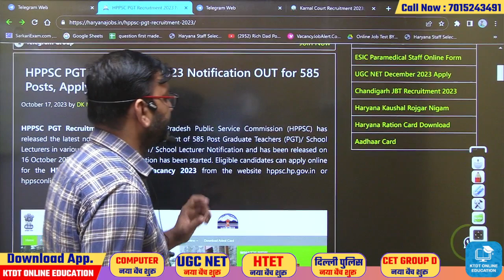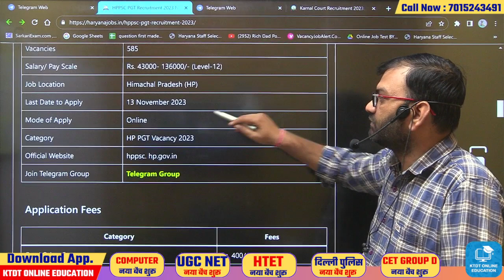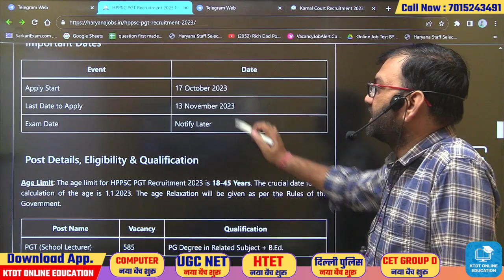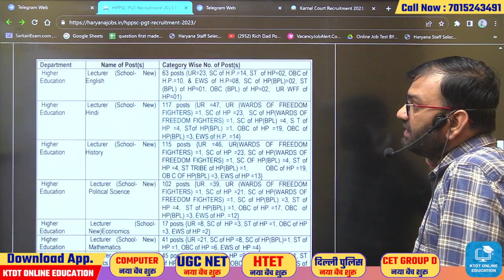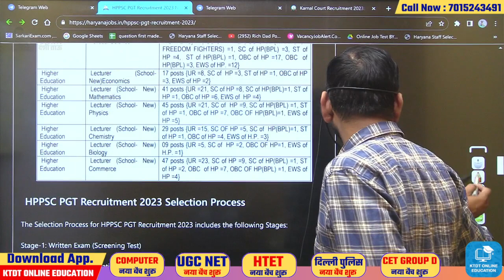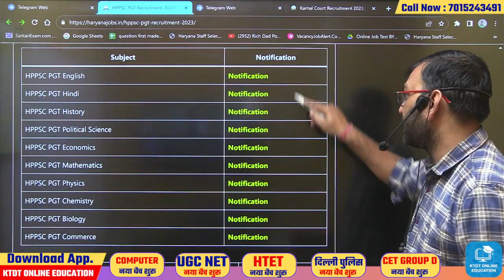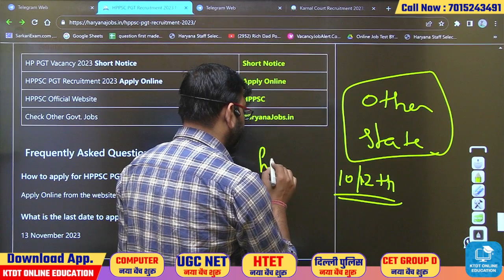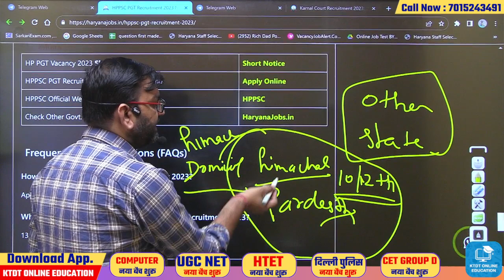HPPSC PGT Vacancy 2023 || New Pgt Bharti 2023 || HP PGT Vacancy Online form 2023 - Himachal job-KTDT